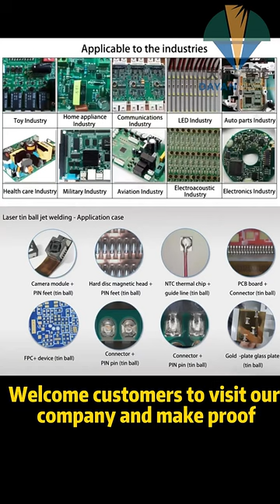Laser soldering machine tin-ball jettingsystem full-automatically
Best laser soldering iron for speaker wire soldering pins to precision audio sound controller pcb wires tinning pot